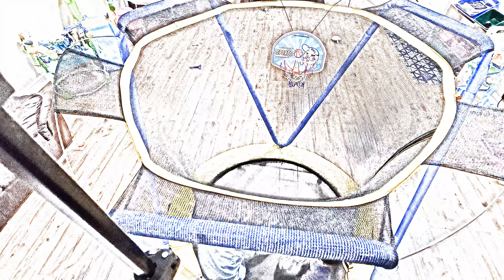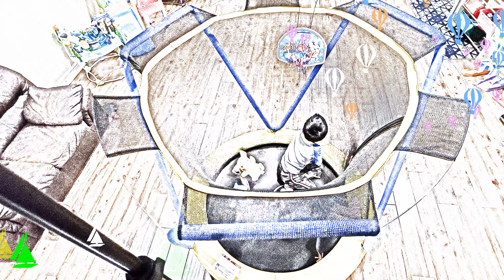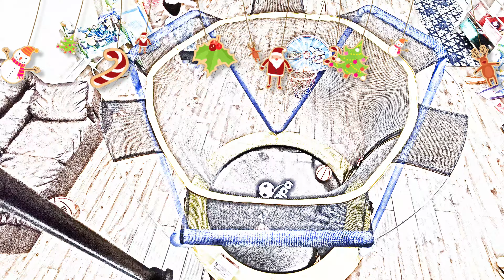The Cartoon of Kids Having Fun on a Trampoline with Raiden & Mason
The kids are bouncing up and down on the trampoline, having a great time. Their laughter can be heard echoing through the neighbourhood. They're enjoying themselves so much that they don't even notice when the sun starts to set.

As night falls, they continue to play, jumping higher and higher into the air. They're so caught up in their fun that they don't realize how tired they've become. Eventually, they collapse onto the trampoline, exhausted but happy.

It's been a long day, but these kids have sure had a lot of fun. And it looks like they'll be back at it again tomorrow!